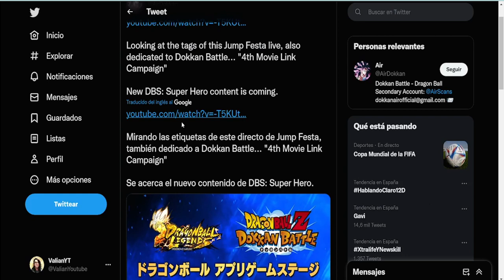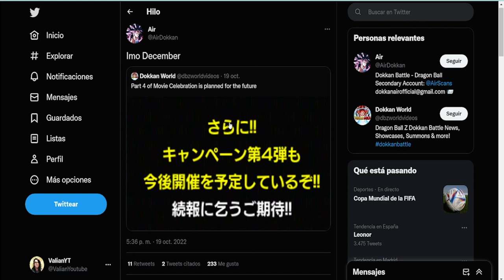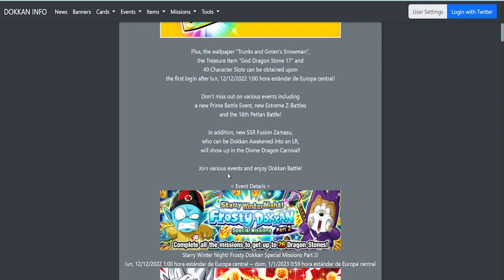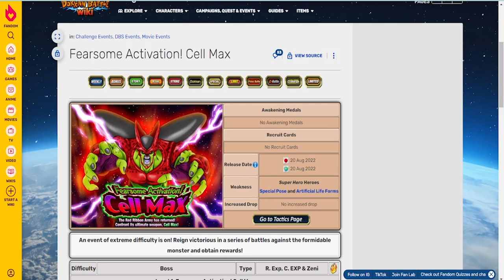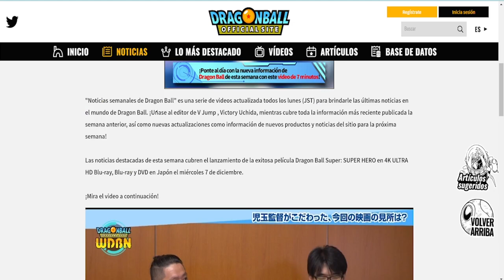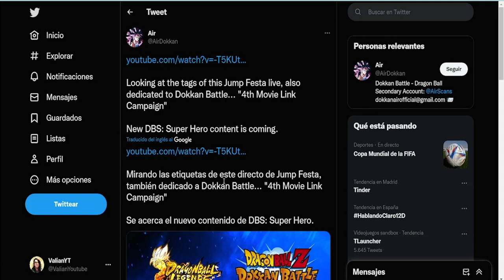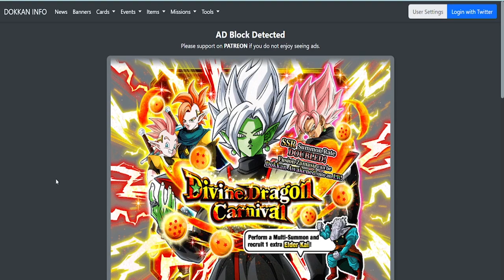SE VIENE GOHAN BEAST - DIRECTO ANUNCIADO PARTE 4 PELICULA